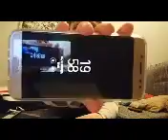Ich Beantworte eure Fragen!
Packstrader